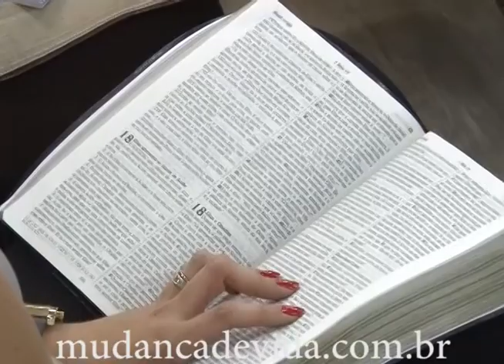Restaura o altar que Deus responde com fogo! - Bispa Cléo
Referência: 1 Reis 18.21-22
Programa Mudança de Vida Hoje com Bispa Cléo Ribeiro Rossafa diariámente, confira abaixo a nossa programação.
BAND/SP - INTERIOR: Canal 5 - De segunda a sexta, às 14h30min; Aos sábados, às 8h e aos domingos, às 7h30min;
REDE TV!/SP: Canal 9 - Aos domingos, às 14h; São Paulo e Grande São Paulo
NGT/SP - CANAL 48 E NGT/RJ - CANAL 26 UHF - Diariamente, à meia-noite;
MIX TV: canal 14 - De segunda a sexta, às 10h30min;
Rede CNT - De segunda a sexta, às 15h30

Nossa Programação nas Rádios FM's
Rádio 101,3 FM - São Paulo - De segunda a sexta, das 5h às 7h e das 18h às 19h;
Rádio 102,5 FM - S.J. do Rio Preto - De segunda a sexta, das 9h às 10h, das 12h às 13h e das 18h às 19h;
Rádio Manancial 104,9 FM - Presidente Prudente - De segunda a sexta, das 18h às 19h;
Rádio Tupi - 101,3 FM - Bauru e região - De segunda a sexta, das 18h às 19h;
Rádio Transamérica - 90,1 - Rancharia, Presidente Prudente e região, Diariamente, das 20h às 21h.

Assista a Tv Mudança de Vida
Transmissão Ao Vivo de Todas Reuniões da Bispa Cléo Ribeiro Rossafa - Acesse e assista!

Ouça a Rádio Mudança de Vida, Vida e Fé até você 24h por dia,